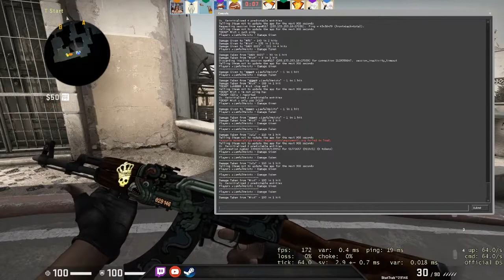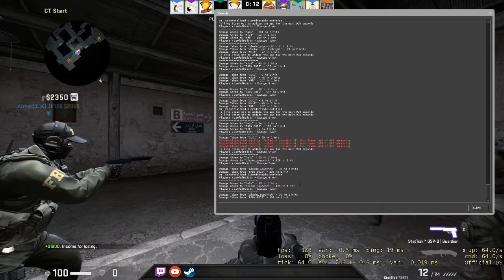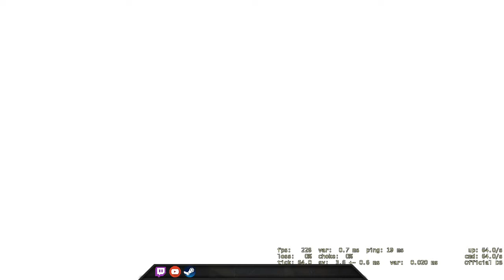Report is Free - CSGO Comp Full Game #202